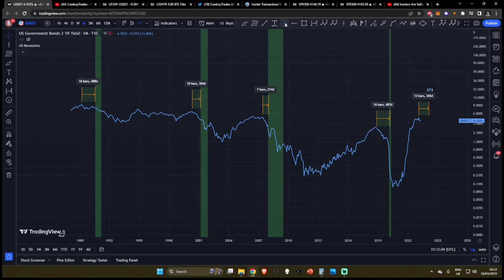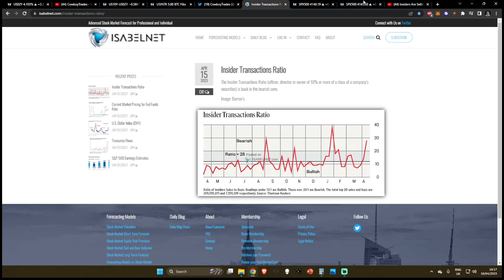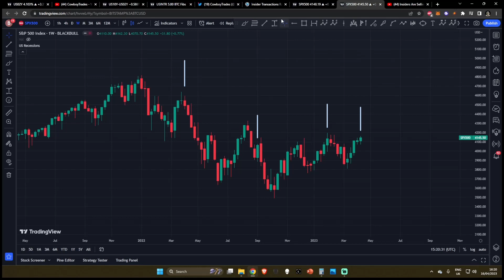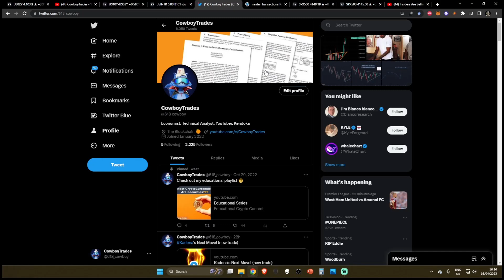Insiders Are Selling Their Stocks !!!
Insiders Are Selling Their Stocks !!! - Stock Market SP500 / Crypto Technical Analysis and Price Prediction

Chapters:
0:00 Intro

0:37 Insider Transaction Ratio
5:44 SP500 Analysis

7:48 Support The Channel!
8:03 Outro

Bitcoin BTC / Stock Market SPX SPY TA Technical Analysis
Daily Crypto Updates - April 2023

Leverage Trading Platforms (For Experienced Traders Only)